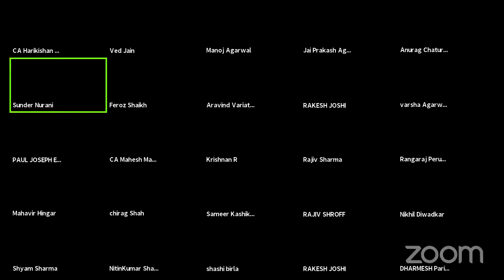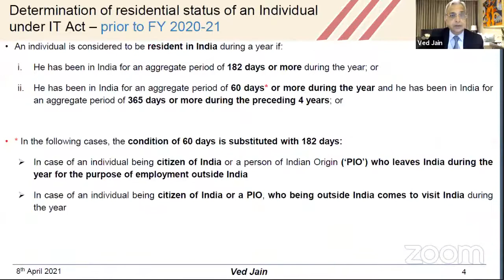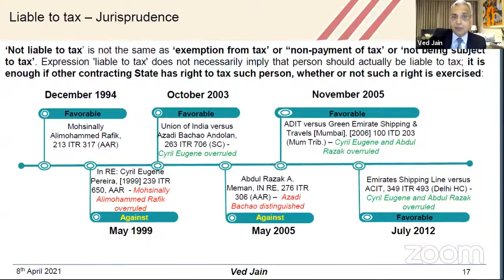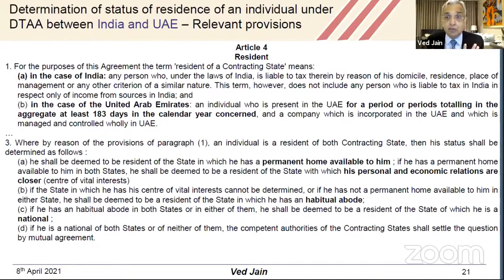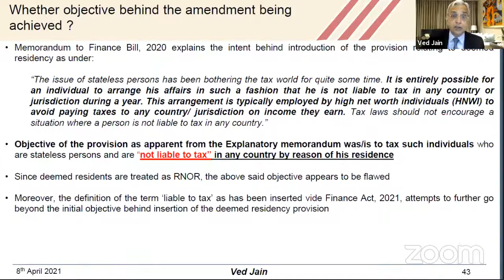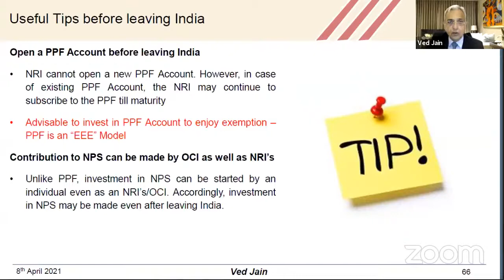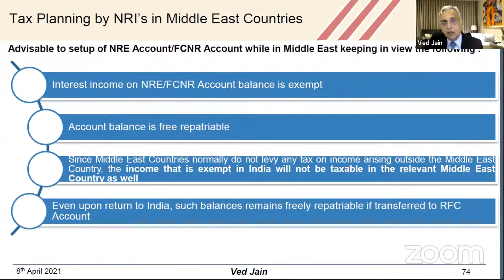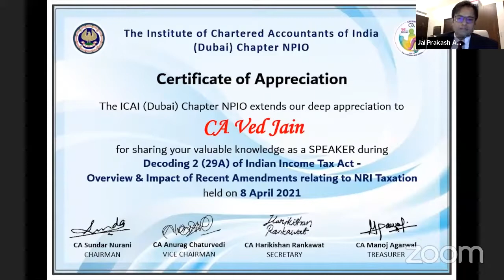Webinar on NRI Taxation & Sec. 2(29A) of the Income Tax Act 1961 | ICAI Dubai | Ved Jain | 04.04.21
Webinar on NRI Taxation & Decoding Section 2(29A) of the Income Tax Act, 1961  conducted by ICAI Dubai Chapter on 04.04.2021 | CA Ved Jain